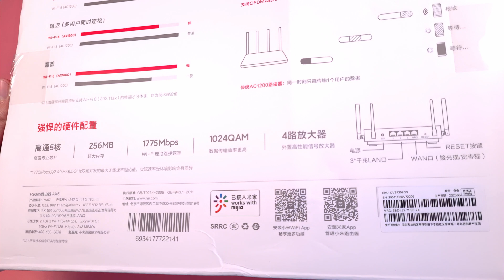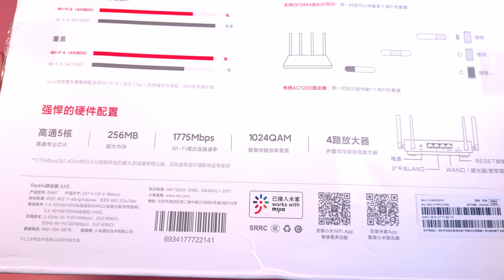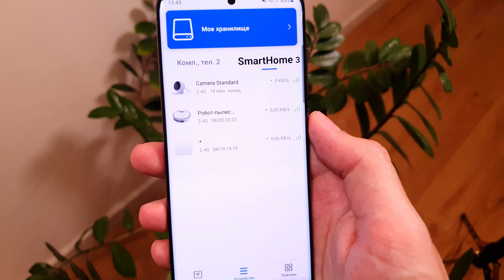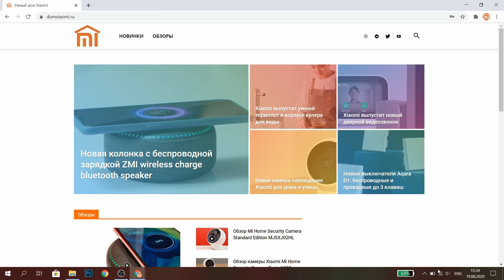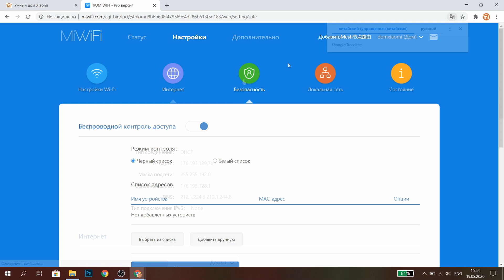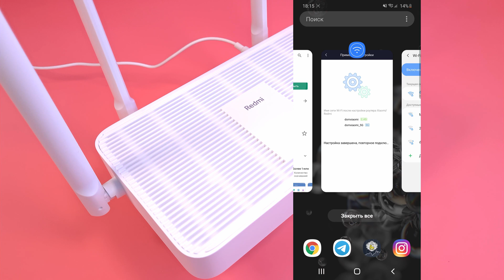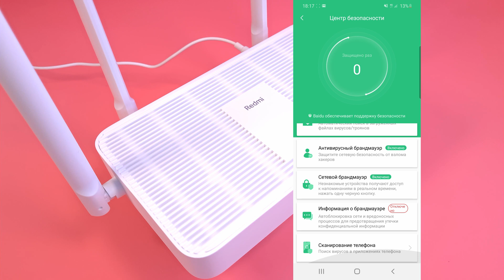WiFi 6 роутер Xiaomi Redmi AX5 для умного дома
Обзор и настройка роутера Redmi AX5 с поддержкой Wi-Fi 6 сетей 2,4 и 5ГГц 802.11ax, Mesh и OFDMA для работы в системе умного дома Xiaomi через MiWi-Fi и браузер. Купить роутер Xiaomi на Яндекс.Маркет

0:00 Характеристики, функции и распаковка Redmi AX5
1:51 Дизайн, скорость работы, ограничения
2:46 Подключение и настройка через браузер ПК
5:00 Настройка и функции в приложении MiWiFi
6:18 Вывод и личное впечатление от работы